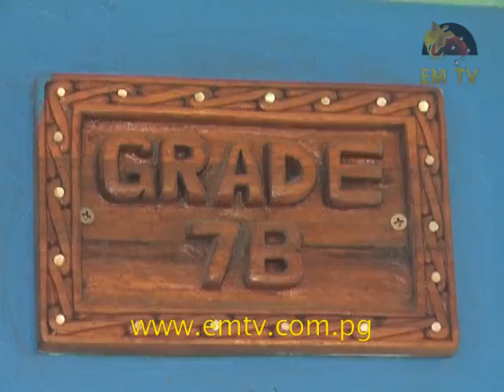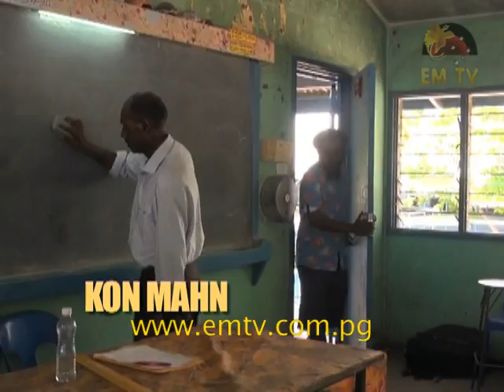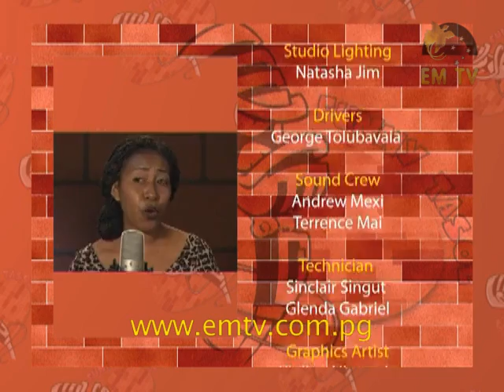Funny Tasol – Episode 10, 2017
Join the comedians for another funny session as they take us through different scenes that you will be familiar with at school.